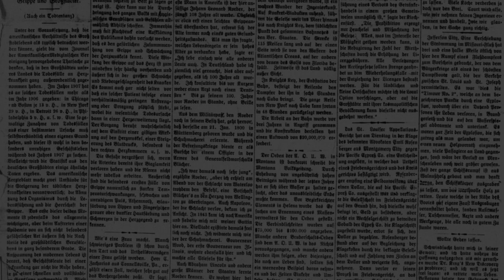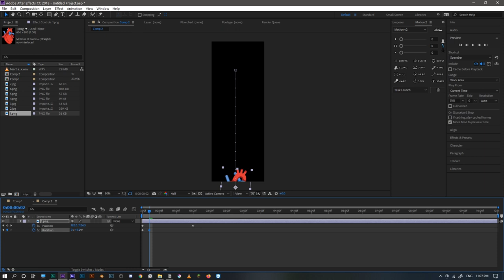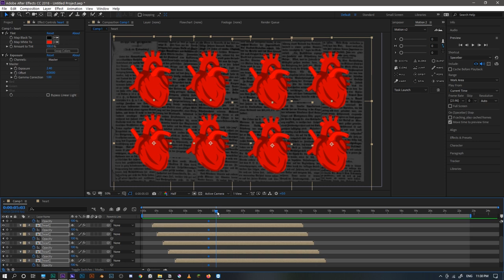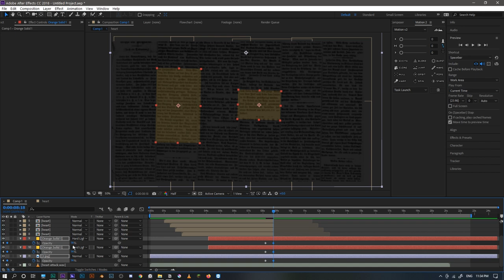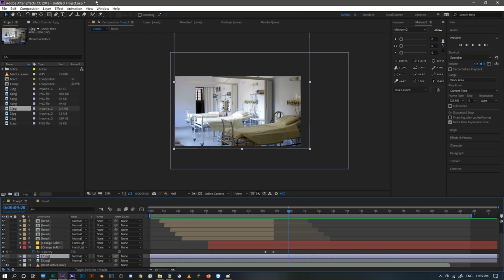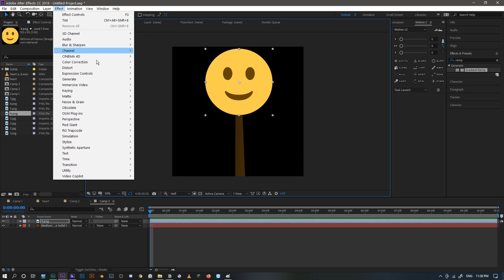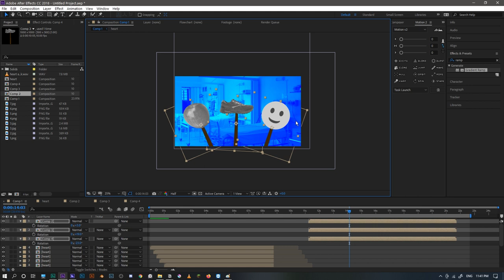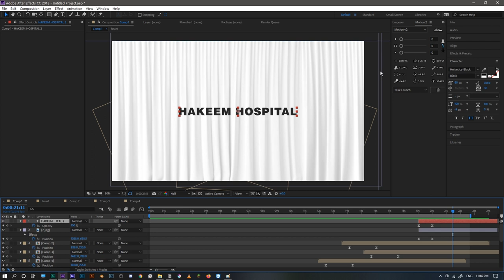Collage Basic Animation | After Effect | Class 8